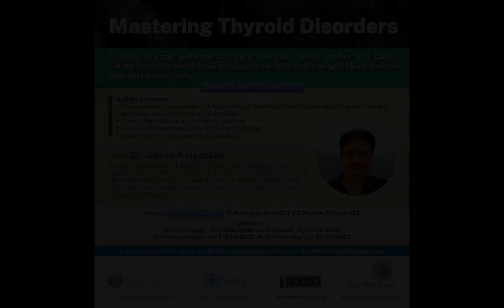Mastering Thyroid Disorders - Dr Gitesh Kalyankar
MASTERING THYROID DISORDERS

Understand THYROID in all ways From Dr Gitesh Kalyankar

Learn Homoeopathic management
Mind & body Correlation
Clinico- pathological application in practice
Lifestyle , diet, yoga& meditation management
Role of constitutional & local remedies in Thyroid

Call for Registration:-
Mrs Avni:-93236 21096